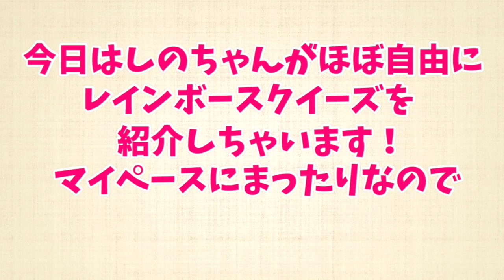全レインボースクイーズ紹介をしのちゃんに任せてみたら、やっぱり凄かった!!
全レインボースクイーズ紹介やるからスクイーズ持ってきて♪
って言ったらやっぱりまだあるのにも関わらず撮影を始めてしまったママでした(*´꒳`*)

そのうち、またスクイーズ紹介をした時に出てくると思います!

しのちゃんの自由な紹介の仕方は見てて、早くして！！って思う方もいるかもしれませんが、今回はまったりとゆったりとお任せしてみました!!
ちょっと、ひょっこりはんが多い気がしますが最後まで見ていただけると嬉しいです(*´꒳`*)しのちゃんは一生懸命です♪♪

Tik Tok☆ハピバ二